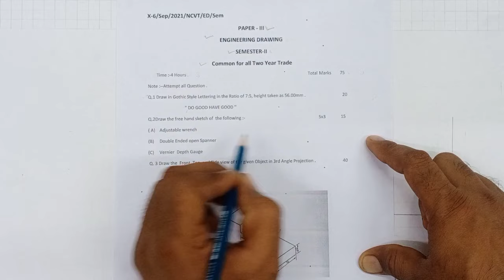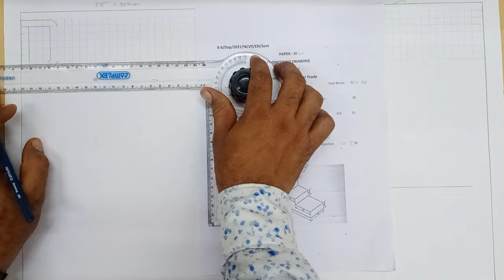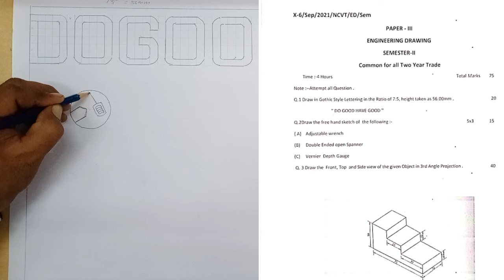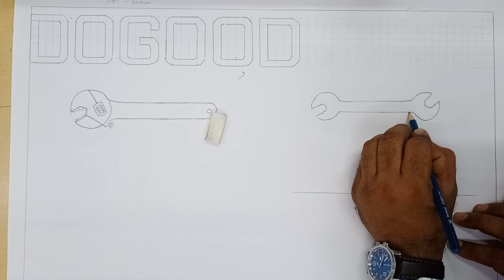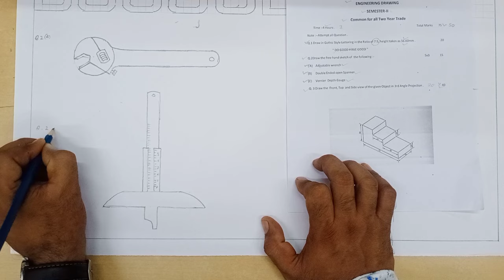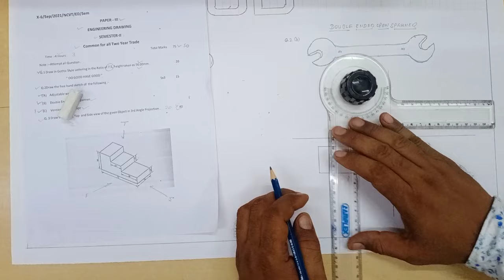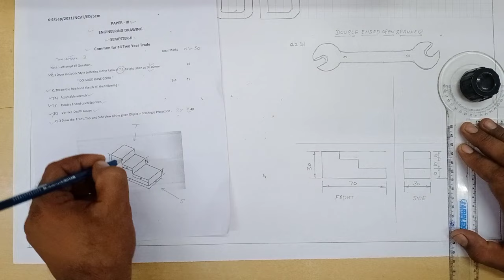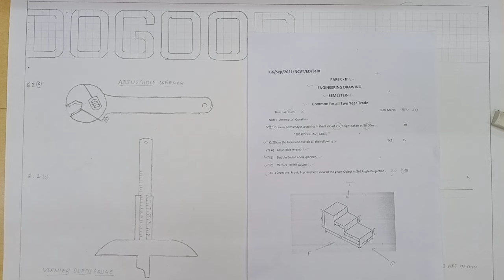ITI Engineering Drawing solved Paper Re-appear 1st Year September 2021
NCVT पेपर में आए हुए Questions के वीडियो Link

Ncvt engineering drawing
Free hand engineering drawing